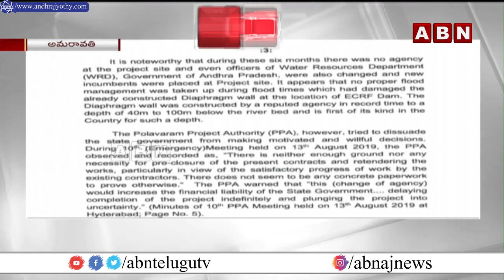పోలవరంకు జరిగిన నష్టంపై కేంద్ర జలశక్తి మంత్రికి చంద్రబాబు లేఖ | Chandrababu | ABN Telugu